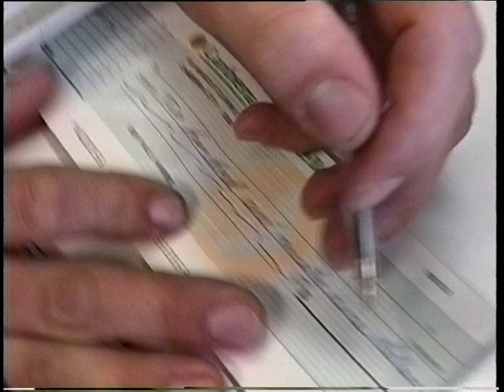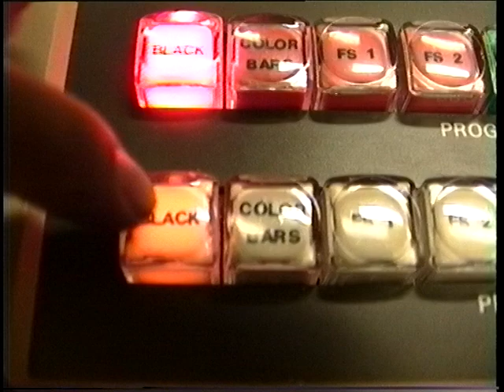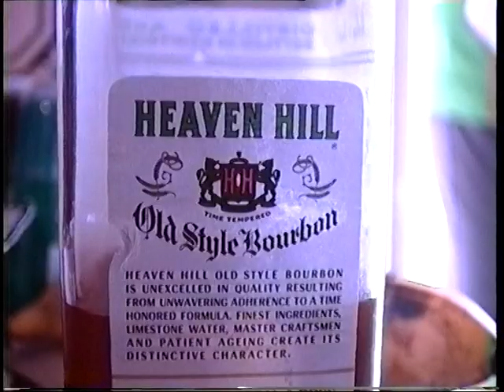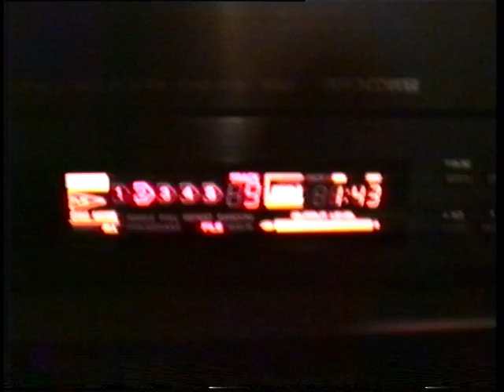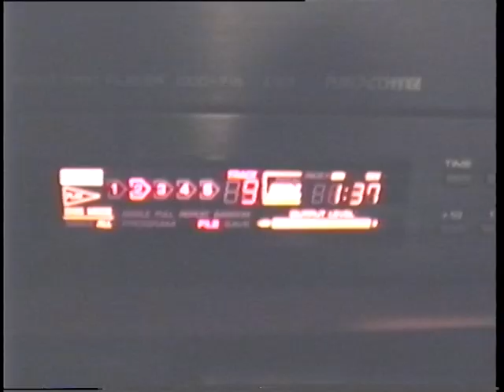My first Hi 8 videos, early 90's. Ben, Marty, Chiso. CH 9, Oxley st, Blading, Footy.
30 years ago when I saw "Towards 2000", when they showed us small video cameras that were available , I knew an amazing tool for capturing life had become available, Plenty of video tape for documenting the fleeting moments that came and went so fast. First youn see me at my job for channel 9, then Ben and John buy roller blades, back to 9, Oxley street drinks, Ben and John go rollerblading in Parliament house carpark at nitght, Footy excitement with John, Ben, Wardy and Chis. More Roller Blading. John domestic life at Oxley st with Kath.
Ch 9. Oxley st social life.